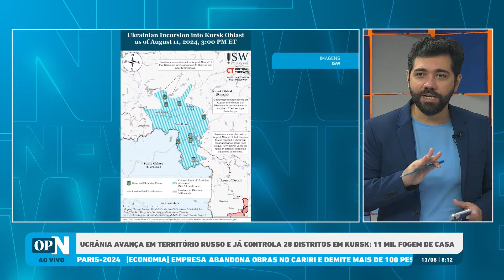Ucrânia avança em território russo e já controla 28 distritos em Kursk l O POVO NEWS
Após avanço de tropas ucranianas na região russa de Kursk, Moscou disse que enviará reforços. Ucranianos buscam resultados militares, mas também objetivos políticos. Cerca de 120 mil pessoas já teriam deixado a região.

O programa O POVO News 1º edição realiza nesta terça-feira, 13, sua 32ª edição no Youtube, O POVO+, Facebook, Twitter e TikTok. Com apresentação do jornalista Ítalo Coriolano, a edição aborda as principais notícias do dia.